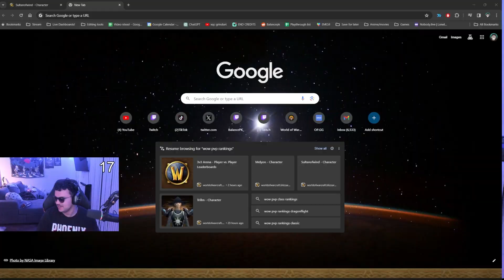Killing pikaboo to get my elite set on Windwalker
balancepk worldofwarcraft dragonflight You guys excited for this shaman arc?